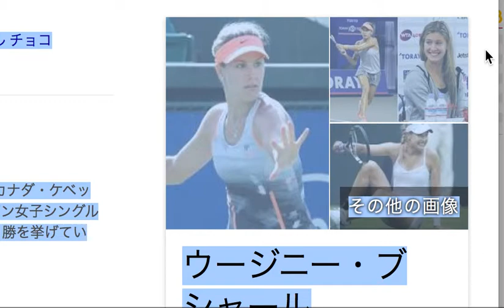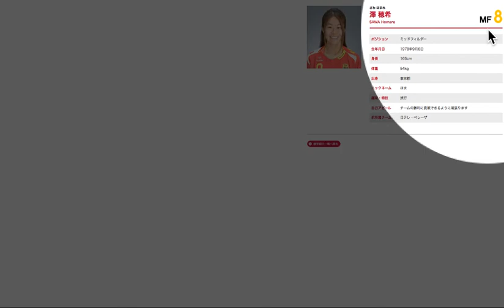再上陸台風どこ澤穂希選手怒り心頭台風8号の原因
美人のブシャール澤穂希選手怒り心頭台風8号の原因